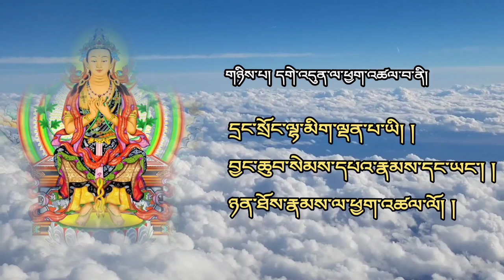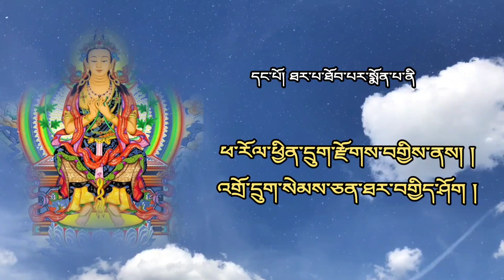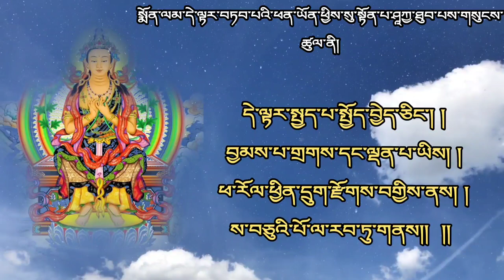འཕགས་པ་བྱམས་པ་མགོན་པོའི་སྨོན་ལམ། {བྱམས་སྨོན་མ།}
རྗེ་བཙུན་རིན་པོ་ཆེ་གྲགས་པ་རྒྱལ་མཚན་གྱི་དགོངས་རྫོགས་དུས་ཆེན་དང་འབྲེལ་འཁོན་གདུང་ཨ་སངྒ་རིན་པོ་ཆེ་གཙོས་པའི་གཞན་ཡང་མེེ་གན་རིན་པོ་ཆེ་དང་མཁན་པོ་རྣམ་པ་་དང་དགེ་བཤེས་དང་གཞན་ཡང་འདི་ག་ས་པཎ་ལྔ་རིག་བཤད་གྲྭའི་སློབ་གཉེར་བ་རྣམས་དང་འདི་གའི་བཙུན་མའི་མཐོ་སློབ་ཀྱི་བཙུན་མ་བགྲེས་གཞོན་ཡོངས་དང་མ་ནཱ་ལི་དགོན་པའི་སློབ་གཉེར་བ་བགྲེས་པ་རྣམས་དང་སྟེ་དད་ལྡན་གྱི་སློབ་འཁོར་བརྒྱ་ཕྲག་ལ་མཁྱེན་དཔྱོད་ཡངས་པའི་་ཡོངས་ཀྱི་དགེ་བའི་བཤེས་གཉེན་མཁན་རིན་པོ་ཆེ་བསོད་ནམས་རྒྱ་མཚོ་མཆོག་ནས་བདག་ཅག་ལ་ཐུགས་བརྩེ་བས་དཀོན་བརྩེགས་ཀྱི་ལེའུ་ཞེ་གཅིག་པ་ལས་འབྱུང་བའི་བྱམས་པའི་སྨོན་ལམ་གྱི་བཀའ་ཁྲིད་ཟབ་མོ་ལེགས་པར་གནང་བས་དད་ལྡན་ནམ་དོན་གཉེར་ཅན་གྱི་སྐྱེས་ཕོ་མོ་ཡོངས་ལ་ཡང་ཕན་ངེས་སྙམ་པའི་འདུན་པ་བཅངས་ཏེ་སྒྲ་སྡུད་དེ་སྒྲ་བརྙན་གྱི་ཚུལ་དུ་སྤེལ་བ་དགེའོ།།

00:00:00 འགོ་བརྗོད་ཀྱི་གསུང་བཤད །

00:09:26 དང་པོ། སངས་རྒྱས་ལ་ཕྱག་འཚལ་བ་ནི།

00:12:44 གཉིས་པ། དགེ་འདུན་ལ་ཕྱག་འཚལ་བ་ནི།

00:16:06 གཉིས་པ། རང་རྒྱུད་ལ་འབྱུང་རུང་གི་ཆོས་དཀོན་མཆོག་ལ་ཕྱག་འཚལ་བ་ནི།

00:20:12 གཉིས་པ། སྡིག་བཤགས་པ་ནི།

00:24:31 གཉིས་པ། དངོས་གཞི་རྫོགས་པའི་བྱང་ཆུབ་ཏུ་སེམས་བསྐྱེད་པ་ནི།

00:27:23 དང་པོ། སྔོན་འགྲོ་ཕྱག་མཆོད་སྡིག་གཤགས་ཡི་རང་བ་བཞི་བྱ་བ་ནི།

00:31:52 གཉིས་པ། དངོས་གཞི་དོན་དམ་བྱང་ཆུབ་ཀྱི་མཆོག་ཏུ་སེམས་བསྐྱེད་པ་ནི།

00:32:58 དང་པོ། མྱུར་དུ་ཚངས་རྒྱ་བར་བསྐུལ་མ་གདབ་པ་ནི།

00:35:51 དང་པོ། ཕན་པའི་སླད་དུ་ཆོས་འཁོར་བསྐོར་བར་བསྐུལ་བ་ནི།

00:38:51 གཉིས་པ། བདེ་བའི་སླད་དུ་ཆོས་འཁོར་བསྐོར་བར་བསྐུལ་བ་ནི།

00:39:42 གསུམ་པ། མྱ་ངན་ལས་མི་འདའ་བར་ཡུན་རིང་དུ་བཞུགས་པར་གསོལ་བ་གདབ་པ་ནི།

00:41:46 དང་པོ། སེམས་ཅན་ལ་སྙིང་རྗེ་ཅན་གྱིས་གཟིགས་པར་སྨོན་པ་ནི།

00:45:09 དང་པོ། ཐར་པའི་ས་ལ་འགོད་པར་སྨོན་པ་ནི།

00:48:30 གཉིས་པ། ཐམས་ཅད་མཁྱེན་པའི་ས་ལ་འགོད་པར་སྨོན་པ་ནི།

00:51:15 དང་པོ། ཐར་པ་ཐོབ་པར་སྨོན་པ་ནི།

00:52:56 གཉིས་པ། ཐམས་ཅད་མཁྱེན་པ་ཐོབ་པར་སྨོན་པ་ནི།

00:53:42 དང་པོ། ཆོས་ཀྱི་བདག་མེད་རྟོགས་པའི་ཤེས་རབ་ཀྱི་སྒོ་ནས་ཉམས་སུ་ལེན་ཚུལ་ནི།

00:56:45 གཉིས་པ། གང་ཟག་གི་བདག་མེད་རྟོགས་པའི་ཤེས་རབ་ཀྱི་སྒོ་ནས་ཉམས་སུ་ལེན་ཚུལ་ནི།

00:59:22 དང་པོ། འཁོར་གསུམ་རྣམ་དག་གི་སྦྱིན་པ་སྤྱིར་བཤད་པ་ནི།

01:02:19 གཉིས་པ། བདེན་གཉིས་ཟུང་འཇུག་གི་ཟིན་པའི་ཕར་ཕྱིན་ཉམས་སུ་ལེན་ཚུལ་བྱེ་བྲག་ཏུ་བཤད་པ་ནི།

01:04:18 གཉིས་པ། བདེན་གཉིས་ཟུང་འཇུག་གི་ཚུལ་ཁྲིམས་ཀྱི་ཚུལ་ཁྲིམས་ཀྱི་ཕར་ཕྱིན་ཉམས་སུ་ལེན་ནི།

01:06:32 གསུམ་པ། བདེན་གཉིས་ཟུང་འཇུག་གི་བཟོད་པའི་ཕར་ཕྱིར་ཉམས་སུ་ལེན་ཚུལ་ནི།

01:09:54 བཞི་པ། བདེན་གཉིས་ཟུང་འཇུག་གི་བརྩོན་འགྲུས་ཀྱི་ཕར་ཕྱིན་ཉམས་སུ་ལེན་ཚུལ་ནི།

01:14:12 ལྔ་པ། བདེན་གཉིས་ཟུང་འཇུག་གི་བསམ་གཏན་གྱི་ཕར་ཕྱིན་ཉམས་སུ་ལེན་ཚུལ་ནི།

01:15:28 དྲུག་པ། བདེན་གཉིས་ཟུང་འཇུག་གི་ཤེས་རབ་ཀྱི་ཕར་ཕྱིན་ཉམས་སུ་ལེན་ཚུལ་ནི།

01:17:09 གཉིས་པ། སངས་རྒྱས་དང་བྱང་སེམས་ཀྱི་བྱིན་རླབས་ཀྱིས་སྨོན་ལམ་དེ་འགྲུབ་པར་བསྔོ་བ་ནི།

01:19:18 སྨོན་ལམ་དེ་ལྟར་བཏབ་པའི་ཕན་ཡོན་ཕྱིས་སུ་སྟོན་པ་ཤཱཀྱ་ཐུབ་པས་གསུངས་ཚུལ་ནི།